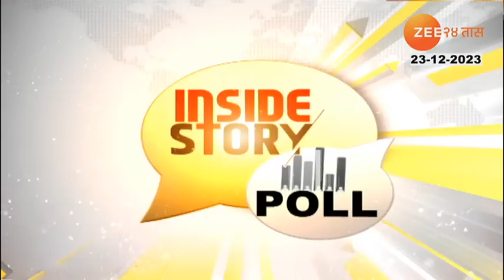Zee 24 Taas Poll | जरांगेंच्या उपोषणाआधी मराठा आरक्षणासंदर्भात तोडगा काढायला सरकार यशस्वी होईल का?